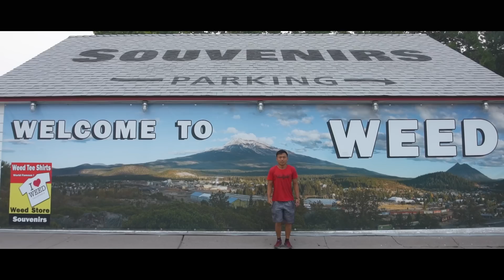CP And The United State Of My Bagel (and Mexico)!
Finally, my video for my North American travels is here! 3 months long - my new record for longest non-stop travel. The funny thing is, despite of that, I felt that time passed the quickest... Sadly, other commitments and niggling injuries meant that I had to end my trip way before I wanted it to end.

Just wanna say THANK YOU to everyone that I met and helped shape my trip in some way or another. The parkour community is so amazing and I never want to stop doing this. This video is for you guys.

Spent a majority of the past 2 weeks since being back trying to organize the massive amount of footage I’ve collected, and the whole editing process took me incredibly long and I’m just glad I’m over being deskbound for pretty much the entire day for the past few days just to get this done. Love-hate relationship with editing - makes me feel like a sedentary fat potato when all I wanna do is MOVE.

There’s still a bunch of extras left to edit so… I guess the editing work is not fully over but at least the main bulk is.

Anyway, I wrote up a whole list of travel tips on an Instagram caption awhile back so check it out as it pretty much sums it up what most questions people have for me in terms of travel.